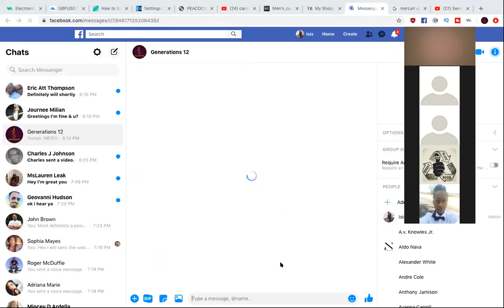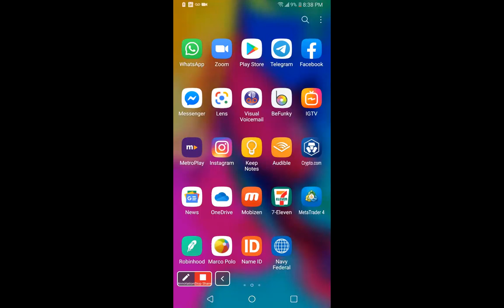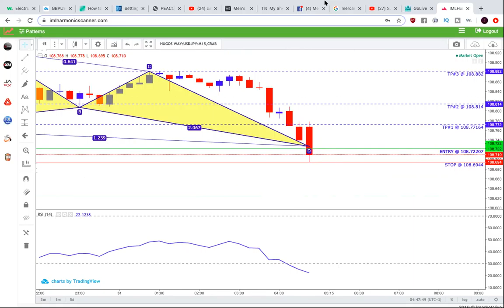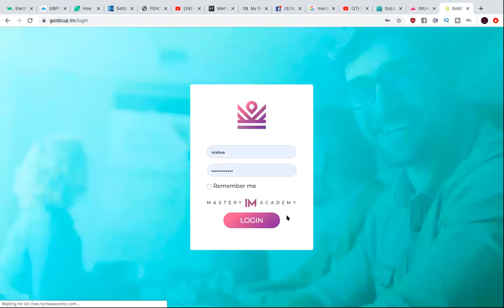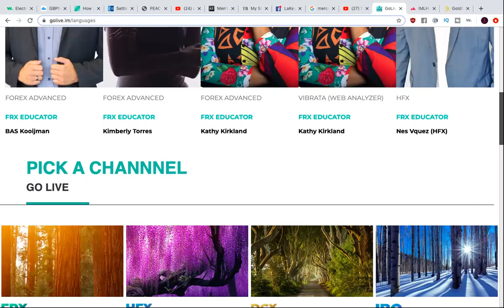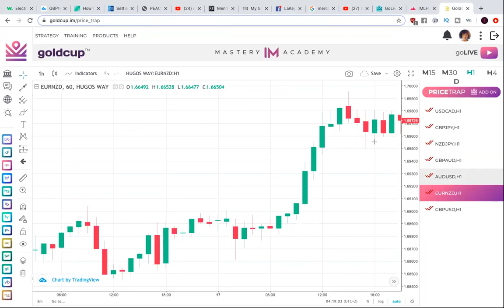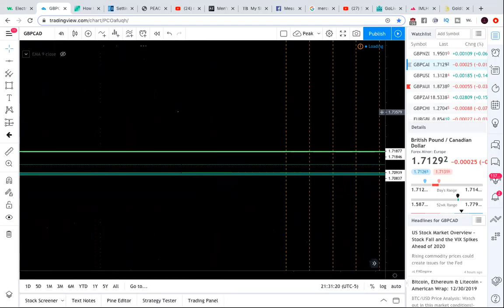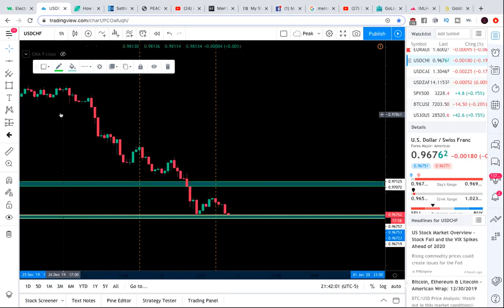Sunday Mindset Call